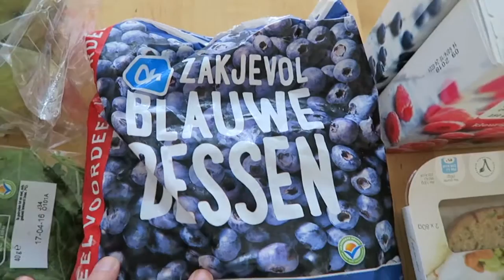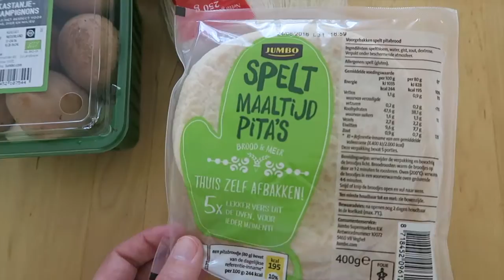Boodschappen van vandaag| vegan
Mijn boodschappen die ik vandaag heb gedaan leek me weer eens leuk om met julie te delen! Aangezien ik geen mannetje heb waar ik goed koop groente en fruit kan kopen! geeft dit nu het beeld weer hoe en wat voor ieder een vandaag is wat duurder ivm vegan kaas, burgers en nep kip stukje. hopelijk hebben julie er iets aan
fijne dag -X-